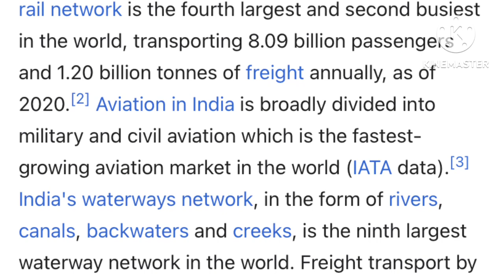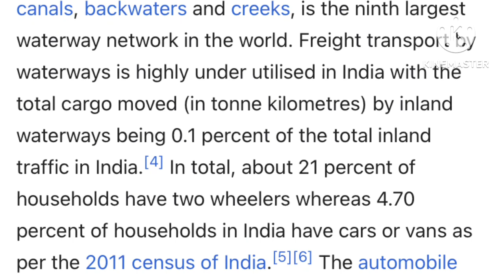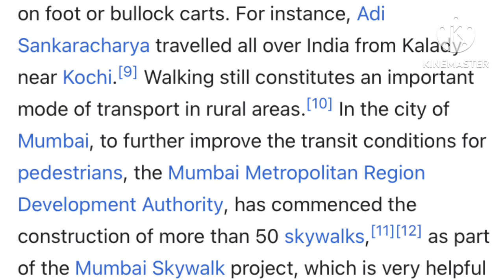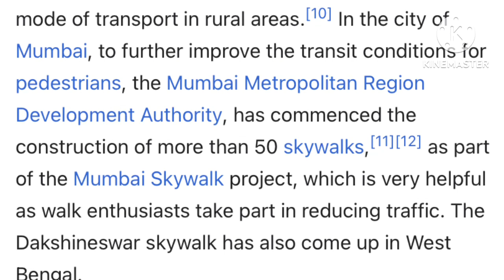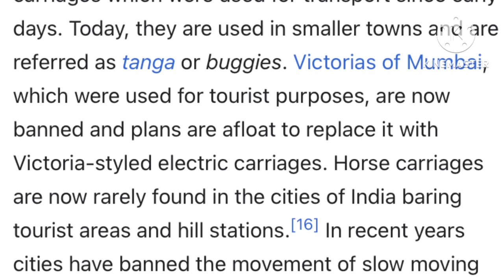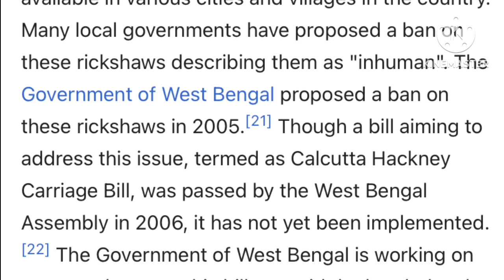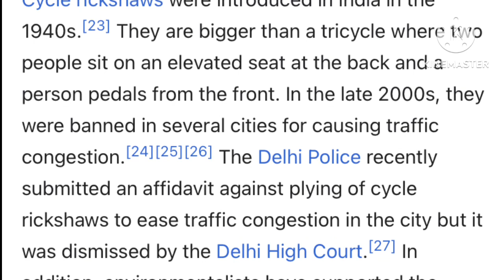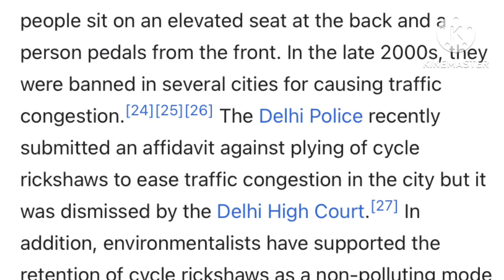Transport In India | Grade C matter